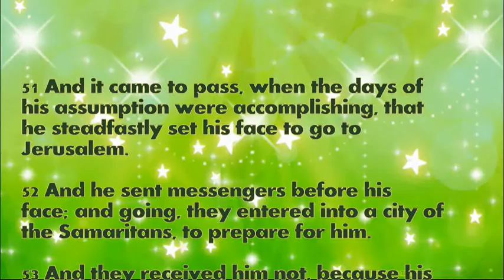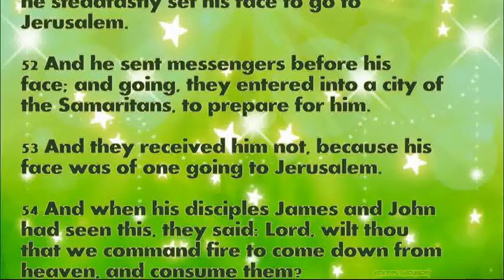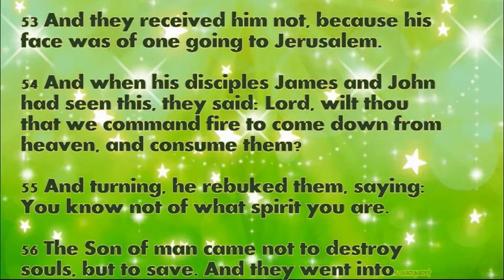Daily Bible Verse September 28, 2021 Luke 9: 51-56 God's Word Bible Reading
51 And it came to pass, when the days of his assumption were accomplishing, that he steadfastly set his face to go to Jerusalem.

52 And he sent messengers before his face; and going, they entered into a city of the Samaritans, to prepare for him.

53 And they received him not, because his face was of one going to Jerusalem.

54 And when his disciples James and John had seen this, they said: Lord, wilt thou that we command fire to come down from heaven, and consume them?

55 And turning, he rebuked them, saying: You know not of what spirit you are.

56 The Son of man came not to destroy souls, but to save. And they went into another town.